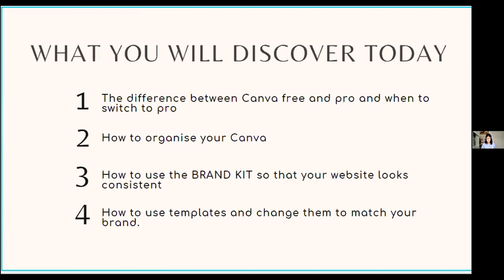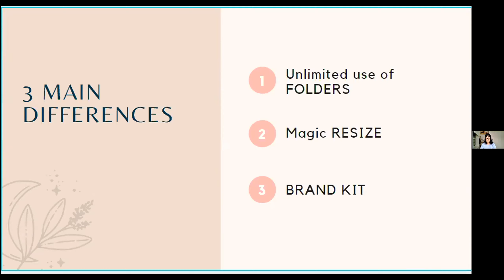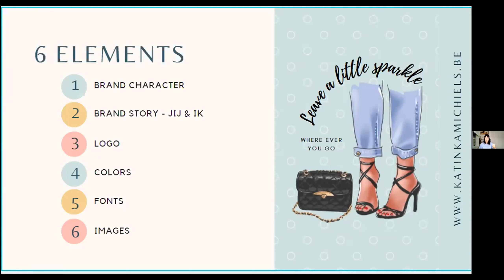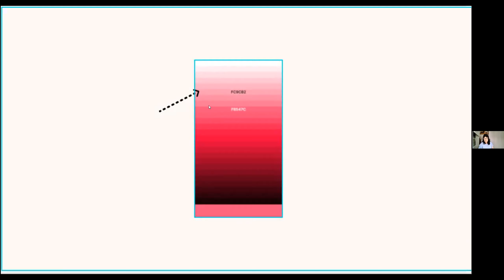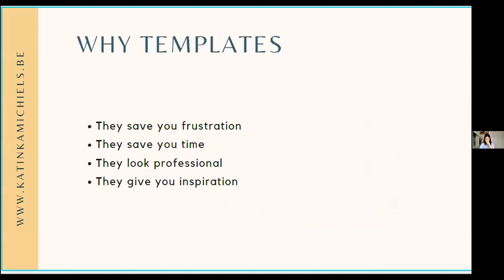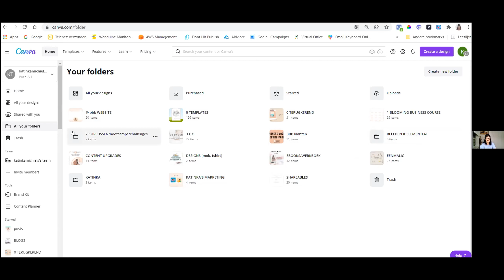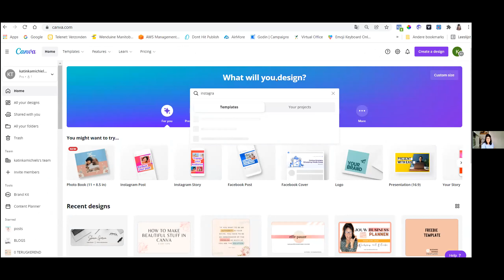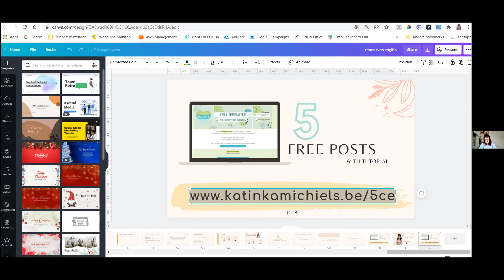Canva for Coaches | AttractWell Office Hours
This week we were joined by a special guest--a business coach of 10 years and an absolute genius with Canva and branding!